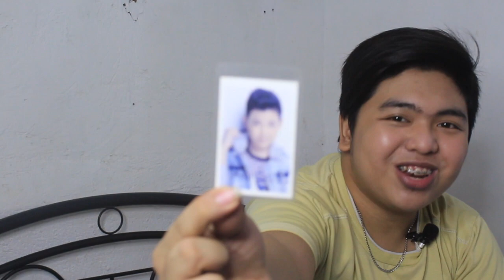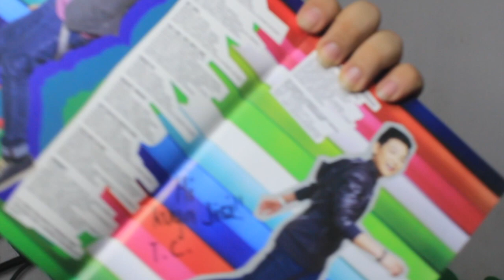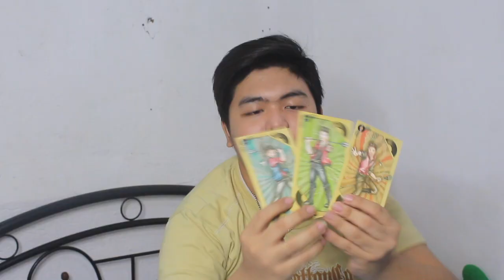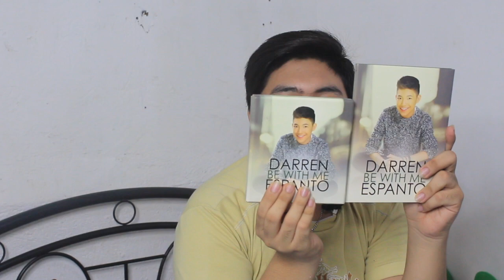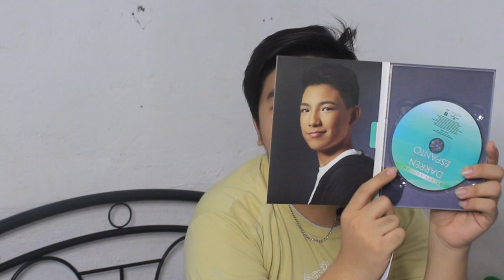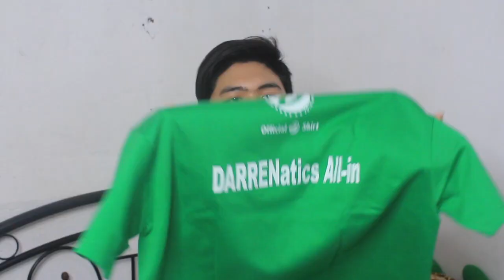LIFE OF A FANBOY EP9 (ft. DARREN ESPANTO)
Hi Peeps! Let me know your ideas of what I should film in the comments section below!

Basic Information:
🌟Name: JC D. Obille
🌟Age: 20
🌟Nationality: Filipino

The Lord is the stronghold of my life of whom shall I be afraid?

xoxo, JC💎